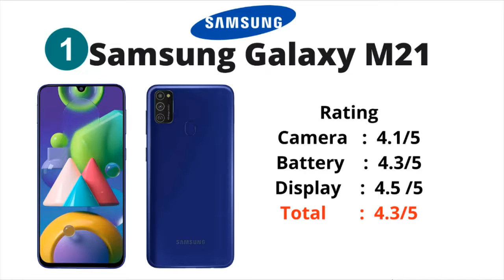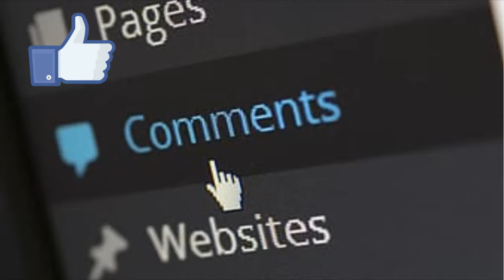Top 5+Best Mobile phones Under Rs.15,000 or 15k | Part 2| Stream Tamil - The Review Channel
Top picks for best smartphones for a budget of around ₹10,000 to  ₹15000 rupees  - If you want to buy a smartphone with price range of Rs. 15,000 .All my Suggestion is based on my Recent Testing and Spec , Make sure you like & subscribe to our channel because we keep bringing you such awesome Quality videos in STREAM TAMIL - The Review Channel - "We Review About Anything Almost Everything".